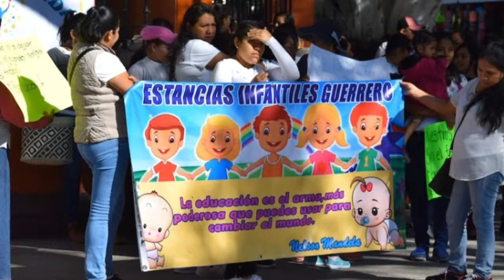TecMundo - Recorte de Recursos a Estancias Infantiles Desata Protestas